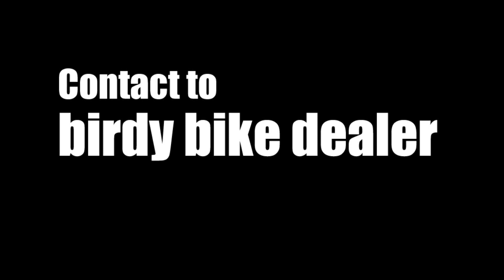birdy R20 Champagne Gold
birdy R 20インチ　シャンパーンゴールド　日本国内市場、限定20台。
美しさを纏いながらも、走りを意識したスポーツフォールディングがこの夏入荷します。お問合せ、ご予約は最寄りのbirdyディーラーへ